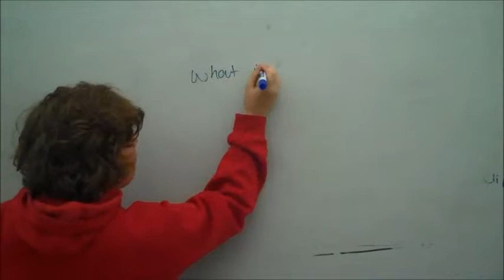Thales Class 3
By Henry S.